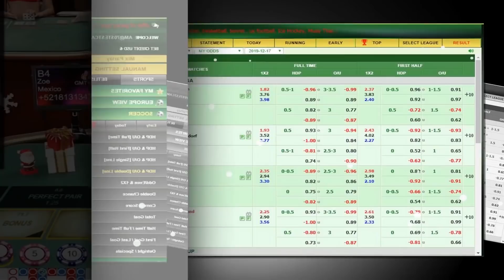IDOL!ស្ងាត់ៗ Ronaldo ទទួលបានពានរង្វាន់មួយ មុនបញ្ចប់ឆ្នាំ ២០១៩,Mourinho ប្រាប់ Spurs ឲ្យតាមចុះហត្ថលេខ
7FUN7

ប្រាក់បន្ថែម100%ដល់200ដុល្លារ

ទទួលនូវបទពិសោធន៍ថ្មីៗជាមួយ7FUN7
1/ ស្ងាត់ៗ Ronaldo ទទួលបានពានរង្វាន់មួយ មុនបញ្ចប់ឆ្នាំ ២០១៩
2/ Mourinho ប្រាប់ Spurs ឲ្យតាមចុះហត្ថលេខាលើអតីតសិស្សសំណព្វ R.Madrid របស់លោក រូបនេះ មកកាន់ក្លឹប
3/ [វីដេអូ] ហង្សក្រហមបញ្ចប់ឆ្នាំ ២០១៩ ជាមួយនឹងជ័យជំនះ និង គំលាត១៣ពិន្ទុដាច់នៅក្នុងតារាង EPL
4/ ប្រធានក្រុម Wolves ប្រតិកម្មចំពោះការសំរេចរបស់ VAR ក្រោយចាញ់ Liverpool កាលពីយប់ម៉ិញ
5/ កីឡាករជម្រើសជាតិបារាំងមួយរូប និយាយថារូបគេមានភាពស្រដៀងទៅនឹង Lionel Messi

ស្វាគមន៏មកកាន់ព័ត៏មានថ្មីៗទាន់ហេតុការណ៍ជារៀងរាល់ថ្ងៃ..

ខ្ញុំបង្កើតឆានែលនេះឡើងគឺដើម្បីបង្ហាញពីទិដ្ឋភាពសង្គមជាទូទៅដែលថ្មីៗជារៀងរាល់ថ្ងៃដើម្បីឲ្យបងប្អូនទាំងអស់គ្នាទទួលបាននូវព័ត៌មានច្រើនព័ត៌មានអប់រំព័ត៌មានកីឡាព័ត៌មានចំណេះដឹងទូទៅនិងព័ត៌មានថ្មីៗសៅជារៀងរាល់ថ្ងៃដើម្បីកំដរអារម្មណ៍ប្រិយមិត្តទាំងអស់ស្តាប់កំសាន្តសូមអរគុណសម្រាប់ការចូលទស្សនារាល់វីដេអូទាំងអស់ពីដើមរហូតដល់ចប់សូមអរគុណ.